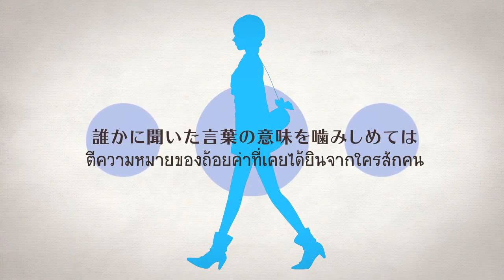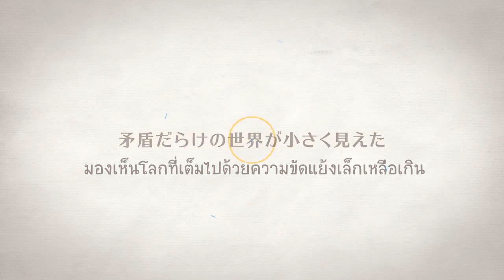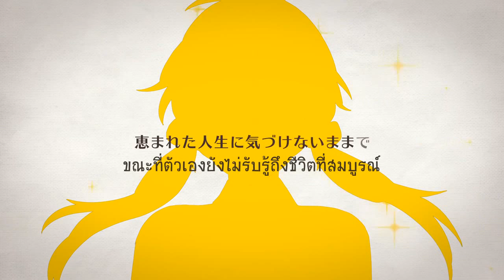[Hatsune Miku] Maigo No Ribon 「迷子のリボン」 [Thai Sub]